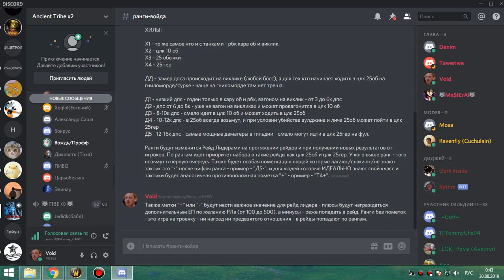1я часть ВИКЛИК-2 мишка 29 08 19